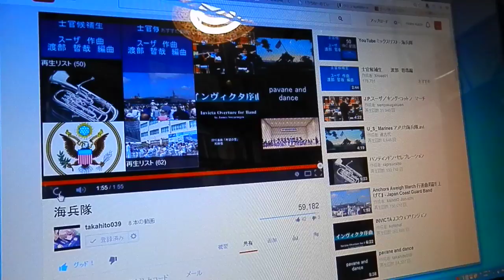P2265377 「海兵隊」小学生フルート 潔い音階 アトリエグリーン音楽院